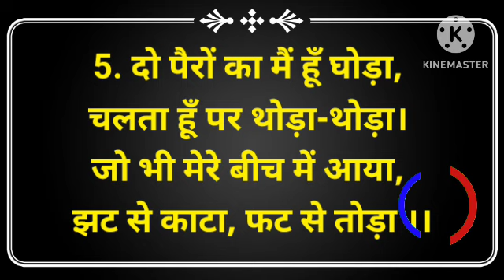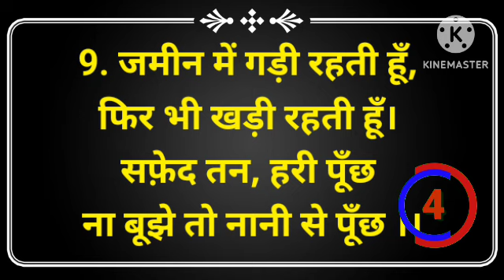Guess Movie Name from Emoji Challenge | Riddles in Hindi | Hindi Paheliyan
Your Question 👇👇 :-

jasoosi paheliyan
guess the name challenge
hindi paheli
paheli paheli
hindi paheliyan
paheliyan in hindi
paheliyan paheliyan
guess the name by emoji paheli
guess the emoji challenge paheliyan
emoji paheli
quiz
monkey quiz
quiz game
emoji quiz
guess the emoji
emoji challenge
quizzes
guess the girl name by emoji
emoji challenge
guess the girl's name by emoji
emoji puzzles
emoji games
guess girl name by emoji
emoji game
guess the girl name
guess the answer by emoji challenge
guess the word
guess the girls name by emoji